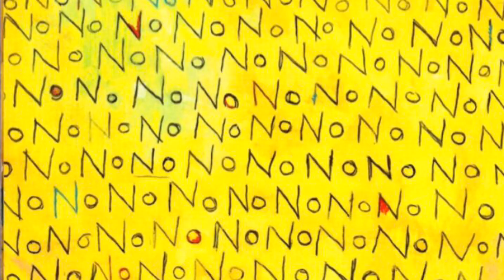No, David! by David Shannon